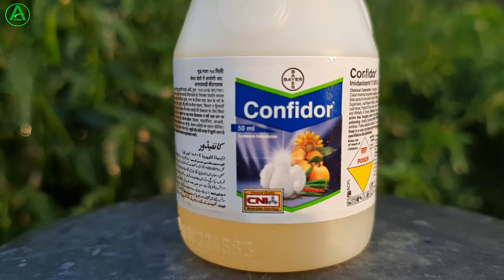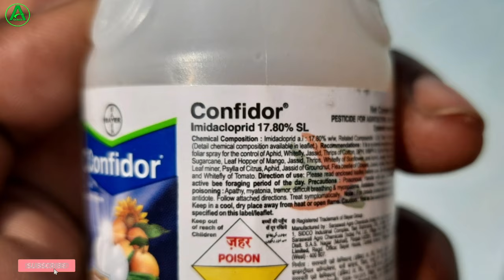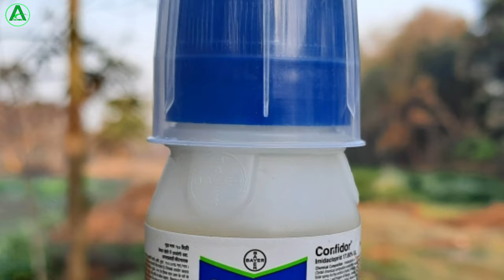Confidor insecticide || Bayer Confidor details information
About This Video :
Doston is video mein humne Bayer Company  ka Confidor insecticide ke bare mein puri details mein information diya hua hai jaise ki ismein kya kya content rahata hai isko kaun kaun si crop mein spray kar sakte hain uske alaba iska benefits kya ha aur iska doge kitna hai price kitna hai. asha karta hun video aap logon ko achcha lagega.